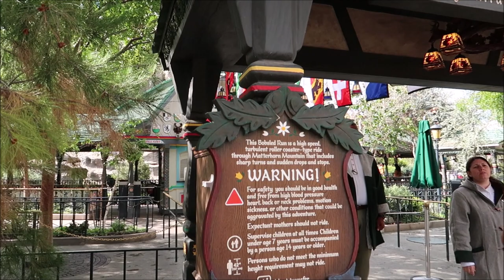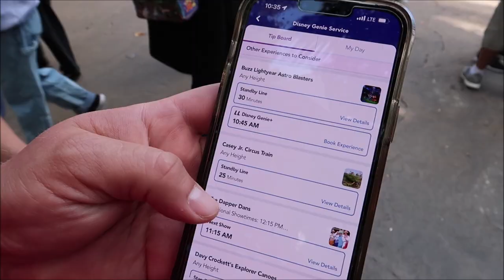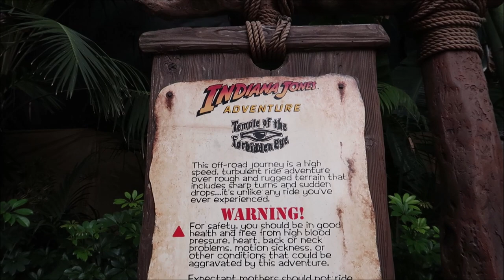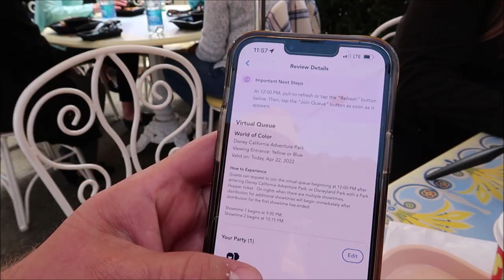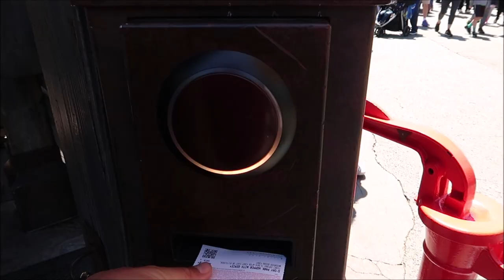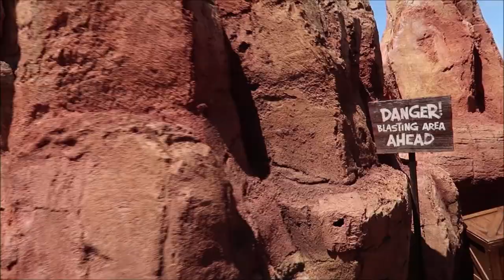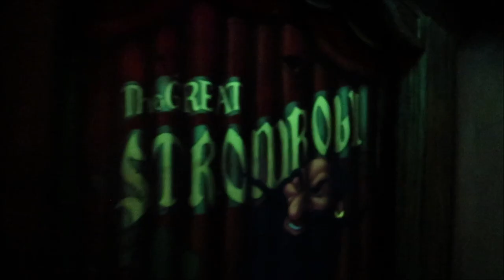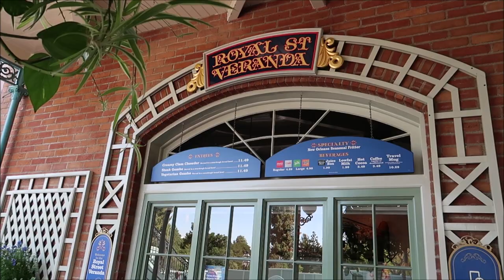Disneyland | My Favorite Rides & Food | Main Street Electrical Parade & Disneyland Forever Show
Disneyland is an amusement park in Anaheim, California, which opened in 1955. It is the only one designed and built under the direct supervision of Walt Disney

The Main Street Electrical Parade is a nighttime parade, created by Robert Jani and project director Ron Miziker. It features floats and live performers covered in over 600,000 electronically controlled LED lights, and uses a synchronized soundtrack triggered by radio control along key areas of the parade route.

3211 Vineland Rd
PMB# 244

Name
Clinton Gentry
Melissa Flores
Henry & Paula LeBreux
Tana & Jim
Shona V
Howard Lieb
Natalie Ardisson
The Doody Family
Erik Dorr
Lori Quattrocchi
Heather Jones-DiRosa
Michael Craft
mark mecca
Nicole Tieso
Tyler morrow
Rebecca campbell
Scott Lollar
Brian Schwenk
onetimeuser
Ashley S.
Roberta Biallas
William Liley
Jacob Williams
Joan Cheng
Sally Slater
Pat Ames
Timo Wischnewski
Sharon and Mark Berman
Stephanie Seul
Deborah Ciresi
The Fords
Tanya Boots n' Pants
TheCubTech
KLares
Janet Hall
Janet Wix
Missy Theresa
Barry & Pam Murphy
Lisa Landry
James Galan
Darren Neely
Kelli McCain
Gaynor Smith
Mick Purkiss
Jim Huggins
Randy Jamerson
Barry Wallace
Kathryn Zaleski
Melissa Hancock
Shelley VanRenselaar
Jeff M
Nicole Curtis
Gerald
Emily McCoy
Fran
CS
Mario Rossi
Cassidy Ebert
Julia Long
Andrew Schlosser
Meredith Leonard
Momma_Lisa1969
Martha Fletcher
Judy Salatino
Sandi Jerome
Ken Lachman
Aida Figueroa
Stacie Callaway
April Napper
Andrew
Sean Rogers
Bryan Vacinek
Amber Higdon
Josh Rinehart
Aaron Trumbore
Kevin Cardwell
rachelldanielle
Nick Morse
Bill Serratore
Daniel Brough
Jackie Gohl
Makaria Chthonic
Benjamin Haley
Holli Tippl
Kip G Meseck
Peter Mackey
Bob Hicks
Mike Ferrell
Darren
Paolo Ciniello
Jef
Steven Gray
Mackensey Kubina
Aimee & Ryan Ebner
Andrew Tait
Tobi Scaggs
Tim Komosa
James Aiken
Alex Wells
Mary Gater
Ty Ty Bear
Jason Zak
Michael Wheeler
Judy Ko
Frank Corey
Mellie Moo
Ryan and Heather C.
Adam Puscavage
Joann Mui
Mandy Felix
MCW T-Bram
Jeff MacConnell
Shannon Blakely
Lisa Orr
Ed Chapman
Jacqueline Anzuini
Anne Bay
Brian Tapio
Annie Garrison
Richard & Kathi Baumgarten
Bill Byers
chad morgan
Robert Summers
nancy mccombs
Rita Lee
Susan Poynton
Brittany Karsten
Timothy McDonald Jr
Lisa walker
Sandi Wooley
Lisa Desilets
Kelly Gazzola
Sheyenne Boerker
Shelley Powers-Pearson
Misty Stanton
Andrea Luttrell
Kelli
Sharon Langone
Michele Lardou
Lars Steenberg
Maja Christensen
Andrea& Brady Hakuna-Mock-tada
James Steffenson
Emma Still
Alma Steinhilber
Melanie Watson
Nicky Blakeman
Jared L
Corinne
beelsberg
Matt Johnson
FlynnLives
Rich Lazar
Stephen McIlhenny
Terry, Tina, James and Adam Moore
Shaun
DOM
Tonya Gust
Al Bob
Caryn Haywood
kevin way
Lauren Youngberg
Pam and Greg
Jackie Pillinger
Dan Hatfield
Elissa Schmidt
Liam and Polly Jordan-Martin
Sue Burnham
Jeff Renfrow
Andrew Singer
Tasha Burns
Karin Misdom
Mat Saunders
Neil Roberts
Keith Lousley
Tiffany Balbuza
Andrew Frueh
James Emory
Catherine&Chris
Disney Oma Carr
Marcie Lee
Jennifer Priest Rupert
Kate Francis
Billy & Becky in NOLA
Stephanie Wheeler
Jonathan Wyman
Alexondra Lee
Ron Fox
Lee Taylor
Mark Iori & Cindi Gray
Googly BearKEB
Brian H
Rebecca Anderson
Jenny Walter
Ashley Short
Jon May
Sara Knight Henthorn
Lisa A
Jenni
Rona and Don Golfen
Heather Ludwig
Bill Barsh
Bobby Tyning
Sarah
The Williamson Family
Kirk Hofeling
Josh
Sherman_117
Janet S.
Ashley Whitaker
Stacie Webster
Patricia Jean
Joy Frye
Blake McAskill
Jeannine Marie Harris
Britt Graves
Chris and Kim Bond
Chris Yobb
Arthur Childs
Jessica Fox
Carol & Haley Hospodar
ALEXSANDRA WATSON
Troy Parker
The Zimmermans
Mike Wennmacher
Prinsez54
Liz W
Eric Eggink
Bobby Preteau
Chad Jennings
Stacy Ludwig
Ryan Tyler
Victoria Thompson
ERNIE NOLTE
Mike Elliott
Tamara and Patrick
Tina Spicer
Edward Williams
Kayla Barnett
Kristi Mikle
Tim Winsett
Ann Kennedy
Jill Burns
Shane Hebert
Christine Beebe

Ian B
Beth C. Jones (Legally Disney )
Jesse Burrows
Tracey Armstrong
Thomas Young
Mary Place